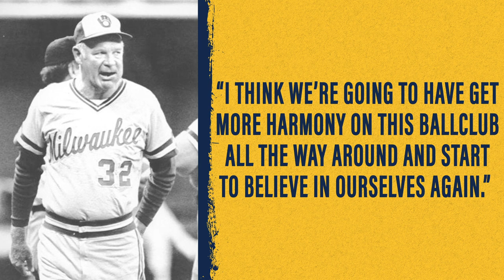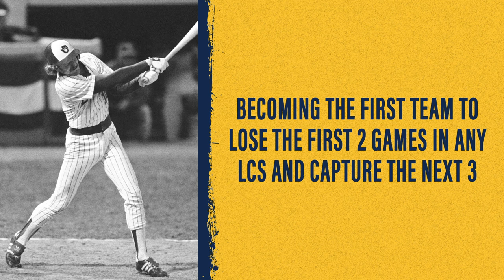This Day in History: Brewers fire Rodgers, hire Kuenn as interim manager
On June 2, 1982, the Milwaukee Brewers made a managerial change which helped lead them to a pennant.